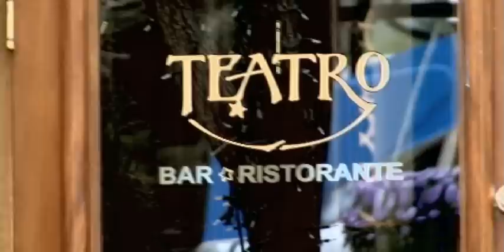Calgary's Premier Restaurant Teatro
Teatro has been the setting of many storied events for Calgary Society, the Business Community, and the Institutes of Arts and Culture. Our expertise runs the gauntlet of private and public celebrations and presentations.
Our team of Chefs, Maîtres dhôtel, Sommeliers and Captains combine tireless effort and unparalleled expertise to lift from you the burdens of event planning.